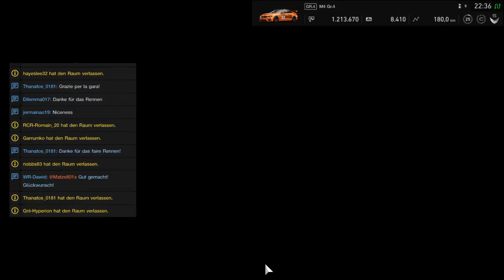Gran Turismo SPORT FIA Manufacturer Series 2019 Runde 2 2